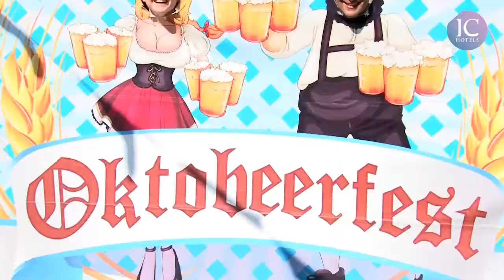IC HOTELS SANTAI